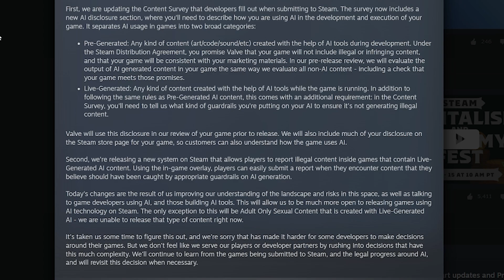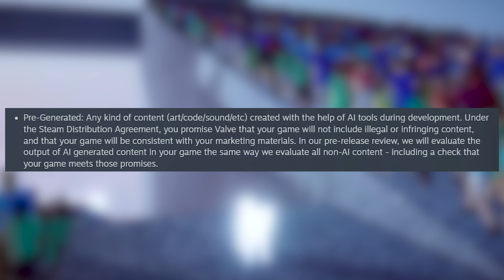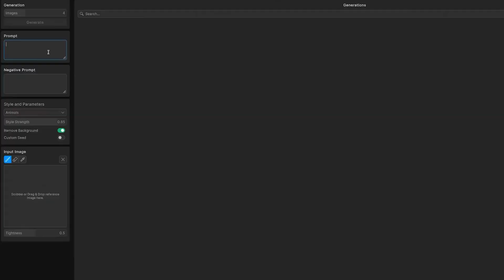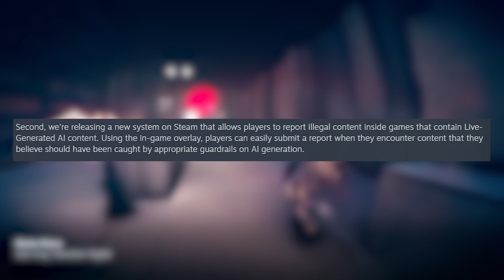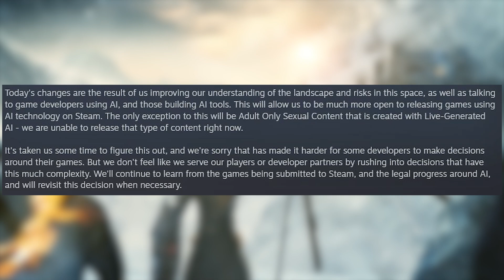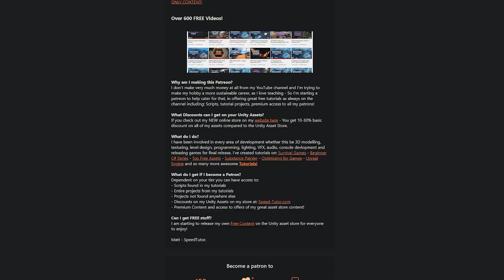Does This Steam Announcement Affect Your UNITY GAME?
Valve share their ideals on what games and what criteria will be allowed to release on Steam. How you can leverage AI to use in releases that go on Steam. Will you get banned? What is considered illegal content and wouldn't be approved.